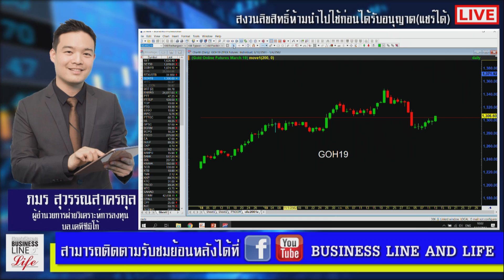กวักหุ้น 13-03-62 on BL&L (Live Streaming)